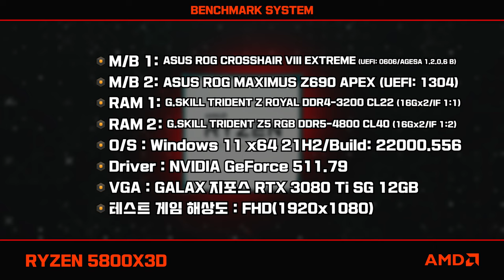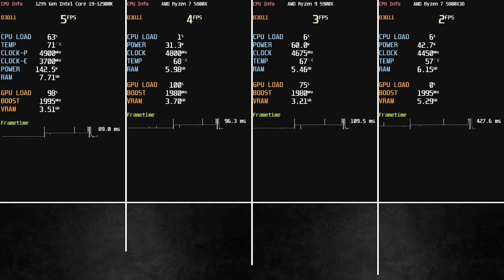12900K? 3D V-Cache라고 들어는 봤니! 5800X3D 게임 성능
12900K, 너가 그렇게 게임을 잘 해?
전장으로 따라와 V-Cache로 한 판 붙자!

[ 소프트웨어 ]
배틀그라운드
로스트아크
리그 오브 레전드
레인보우 식스 시즈
토탈 워: 워해머 3

[ 테스트 셋업 ]
M/B #1: ASUS ROG CROSSHAIR VIII EXTREME (UEFI: 0606/AGESA 1.2.0.6 B)
M/B #2: ASUS ROG MAXIMUS Z690 APEX (UEFI: 1304)
RAM #1: G.SKILL TRIDENT Z ROYAL DDR4-3200 CL22 (16Gx2/IF 1:1)
RAM #2: G.SKILL TRIDENT Z5 RGB DDR5-4800 CL40 (16Gx2/IF 1:2)
OS: Windows 11 x64 21H2/Build: 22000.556
Driver: NVIDIA GeForce 511.79
VGA: 갤럭시 GALAX 지포스 RTX 3080 Ti SG 12GB

[ 게임 테스트 ]
0:00 Ryzen 7 5800X3D
0:25 배틀그라운드 FHD(1920x1080)
1:19 배틀그라운드 / 결과
1:26 로스트아크 FHD(1920x1080)
2:52 로스트아크 / 결과
3:02 리그 오브 레전드 FHD(1920x1080)
4:01 리그 오브 레전드 / 결과
4:14 레인보우 식스 시즈 FHD(1920x1080)
5:13 레인보우 식스 시즈 / 결과
5:25 토탈 워: 워해머 3 FHD
6:55 토탈 워: 워해머 3 / 결과